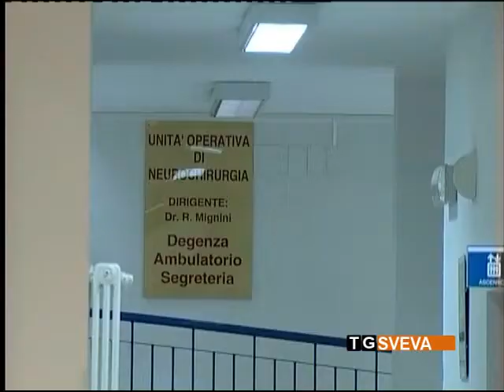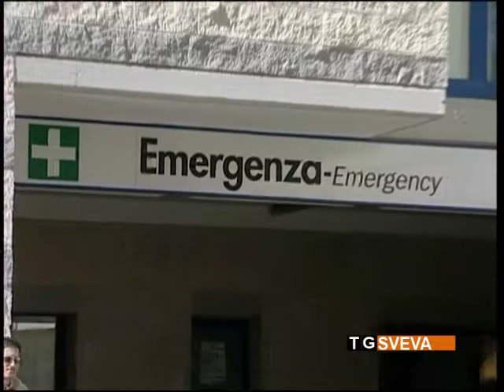Regione Puglia | Piano di riordino ospedaliero: primi commenti dopo l'approvazione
Arrivano i primi commenti dopo l'approvazione del Piano di riordino ospedaliero da parte della Regione Puglia: positivo quello del consigliere andriese Sabino Zinni, resta sospeso il giudizio del gruppo regionale di Conservatori e Riformisti.